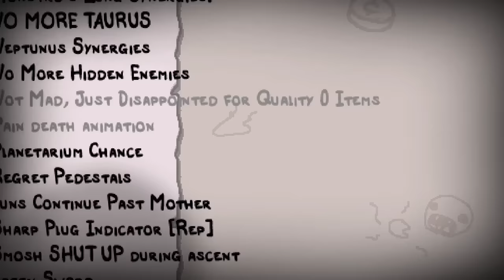This item enables some honestly SILLY damage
celebratory run, I guess

This special occasion calls for an Isaac run like no other. Well, it'll take a while. For now your first floor gets you some tears ups and your second one some more as well as other ok stuff. You find yourself a Broken Modem on floor 3 and that's about it for exciting stuff for a while. As you continue your struggle and prove your resolve you find yourself a Sharp Plug, too. A random Planetarium gives you Uranus and presents the first part of the turnaround. It's only up from here as your next item room gives you Lead Pencil right after. Speaking of, just a floor later the very next one has Tough Love for your troubles and more importantly, the ability to reroll 2 items in a secret room. And wouldn't you know it, a couple of charges later you find yourself in the possession of a Death Certificate turned Glitched Crown and your life is about to be amazing. Over the coming floors you manage to curate yourself a bunch of amazing goodies such as the Mulligan, Ancient Revelation, the Wafer or Purity. Your Angel Deals pay out with the likes of Eucharist and Sacred Heart and an Arcade gives you an unlikely 20/20. Mucormycosis makes for a great tear effect and some Demon Beggars end up giving you Mutant Spider for that Quad Shot as well. Another Angel Deal for Sacred Orb to ensure your Chest will be nothing but bangers and you find yourself with Ghost Pepper, Technology, Pyromaniac and crucially, Lachryphagy. This last one is what takes this 10/10 run to 11 as its absurd damage multipliers make short work of anything in your way. You could barely notice it, considering your damage and tears are already incredible, but as you face off against Mega Satan you really start to realize just how insane the damage really is. Lil bro stands absolutely no chance and gets annihilated in a few seconds flat.
Why in the world did you read any of this drivel I'm just tryna game the system here, man.